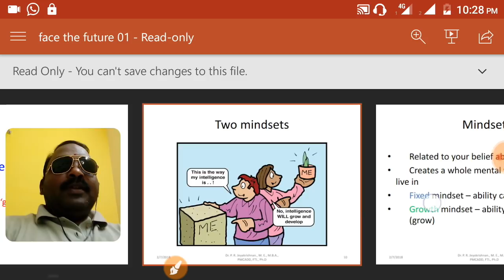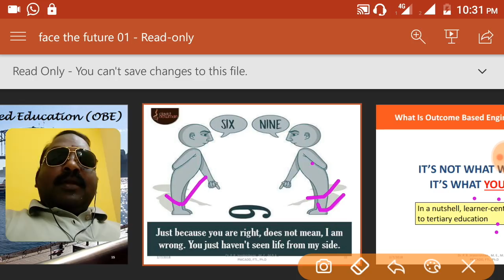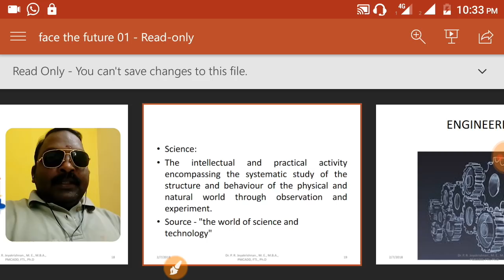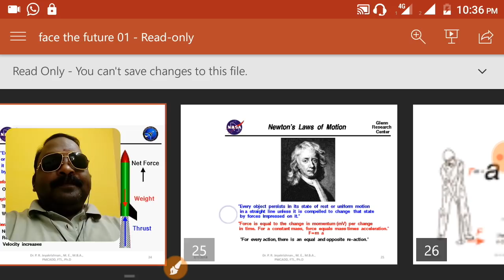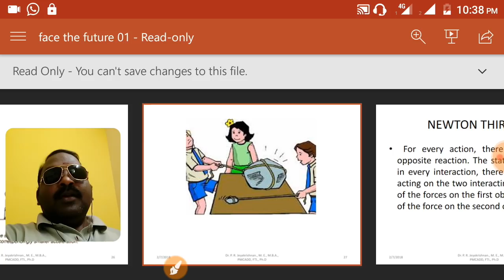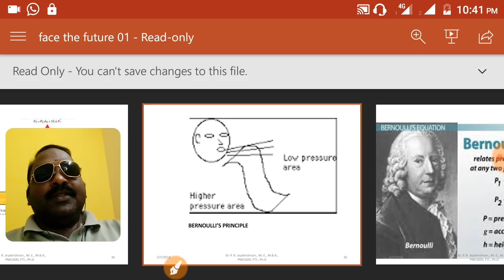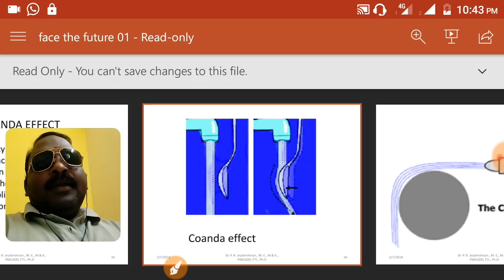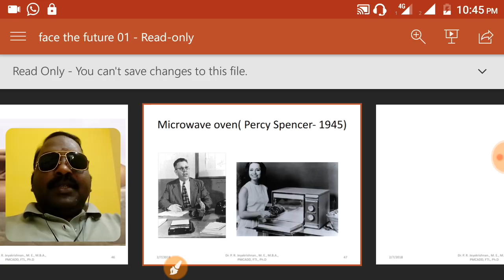February 7, 2018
Smule Rengasamy " Break the Obstacles, தடைகளை வெல்வோம்  - 003" ,  👍💐👌💐👍